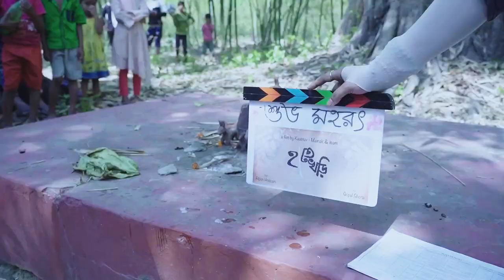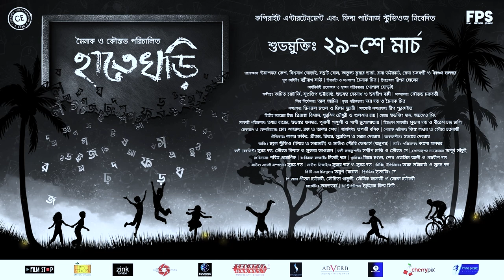Hatey Khori | BTS Part 2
Releasing on 29th March 2024

Directed by Mainak Mitra & Kaustav Chakraborty
Presented by Copyright Entertainment & FPS (Film Pertners Studioz)

Cast: Sankhyadeep Banerjee, Biswanath Basu, Sonalee Chaudhuri, Sumit Samadder, Konkona Halder, Debraj Bhattacharya, Prantik Banerjee, Raju Majumder, Momo, Mithun Debnath, Sreeja Bose,  Rudraraj Chakraborty, Priyadarshika Chakraborty,  Sayak Das, Rakesh Bhattacharjee

Music Director: Subhankar Debnath, Shubhradeep Bakshi, Supratip Bhattacharya, Amit Chatterjee
DOP: Ripon Hossain
Prouction Designer: Gopal Ghorai

Producers: Umasankar Kesh, Atulya Kumar Verma, Samrat Bose